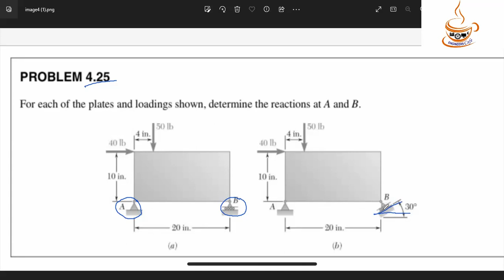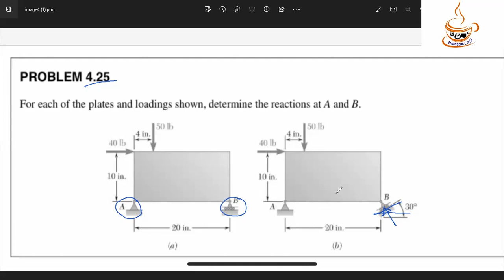Vector Mechanics for Engineers (Static) Tenth Edition Solution Bangla Problem 4.25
by Ferdinand Beer (Author), E. Johnston (Author), David Mazurek (Author), Phillip Cornwell (Author), Brian Self (Author)
PROBLEM 4.25
For each of the plates and loadings shown, determine the reactions at A and B.